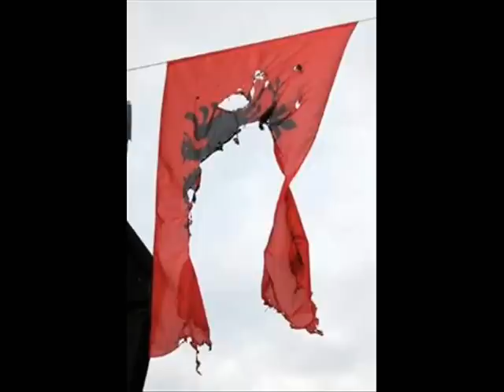Paljenje albanske zastave / Burning albanian flag